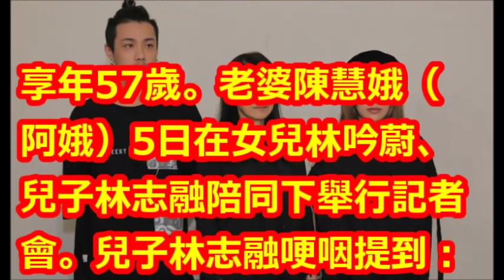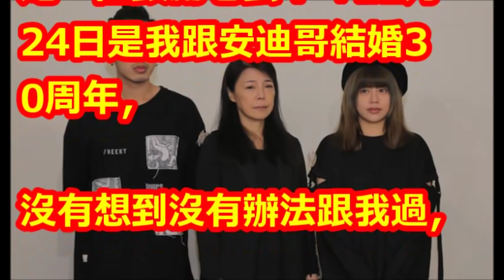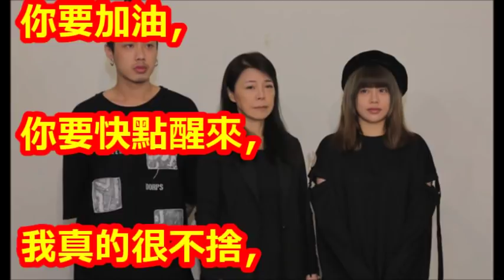安迪兒子哽咽：他跟我道別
【相關視頻】